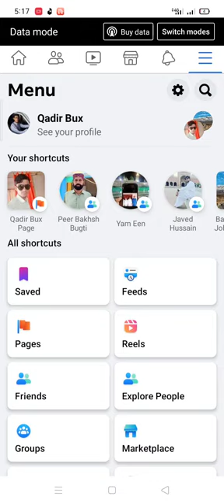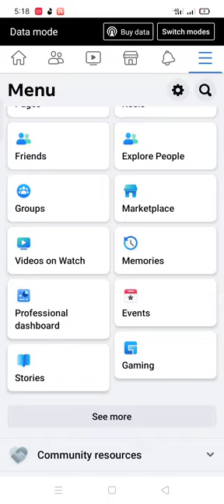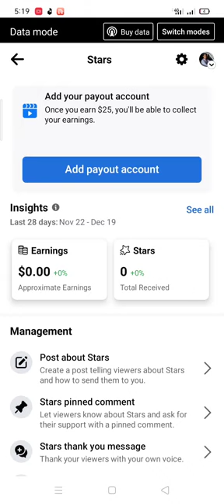How to monatize Facebook Id by uploading reels